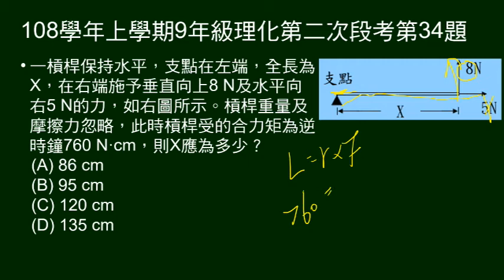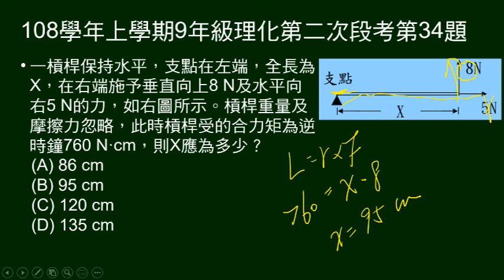108學年上9年級理化二段第34題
槓桿上施兩力，給力矩大小、方向，問桿長。